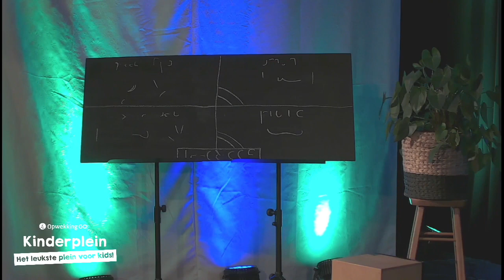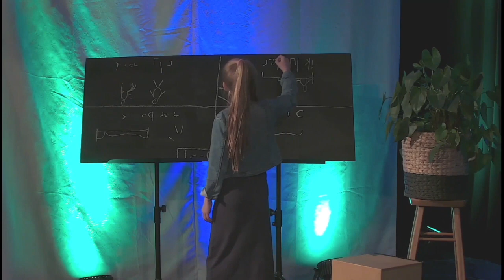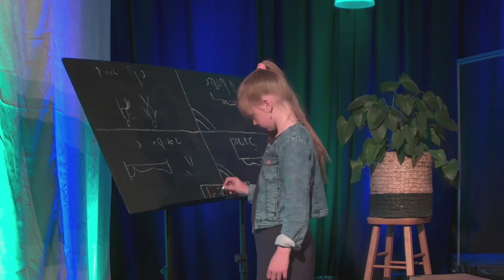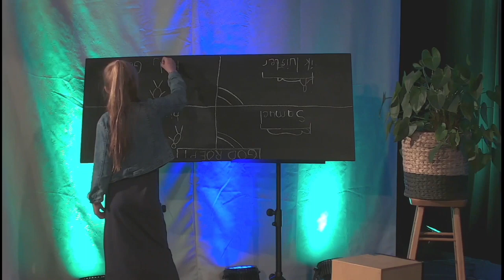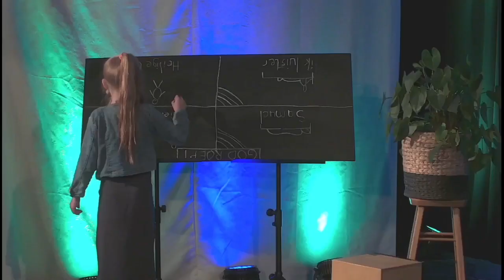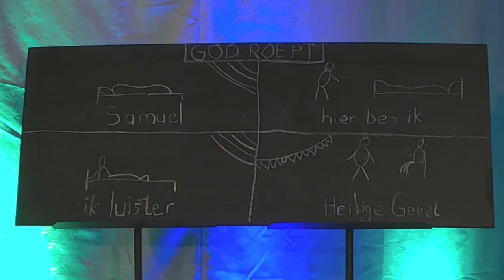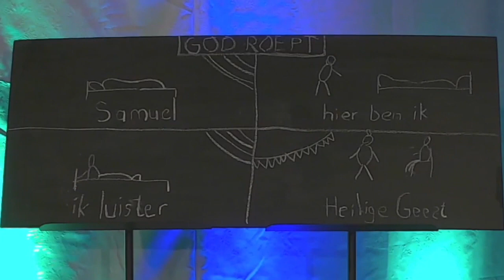Kinderplein • Juda - Samuel • Opwekking